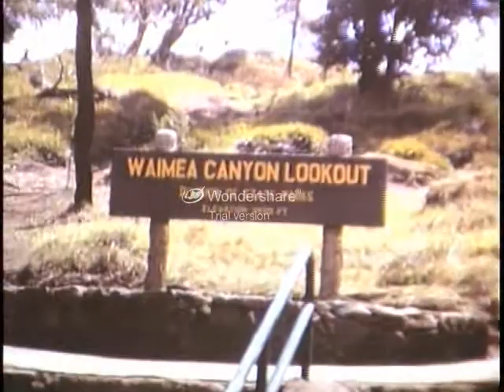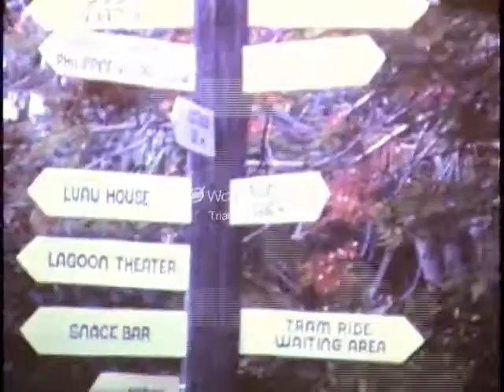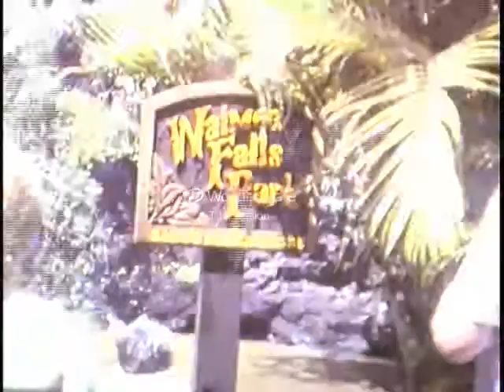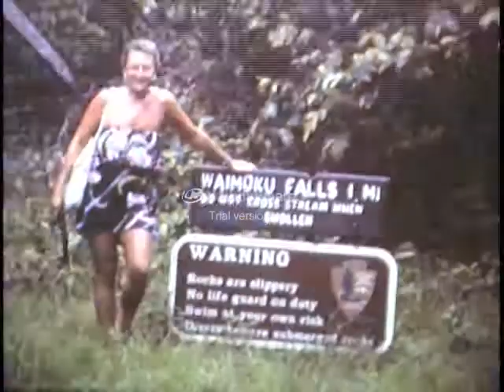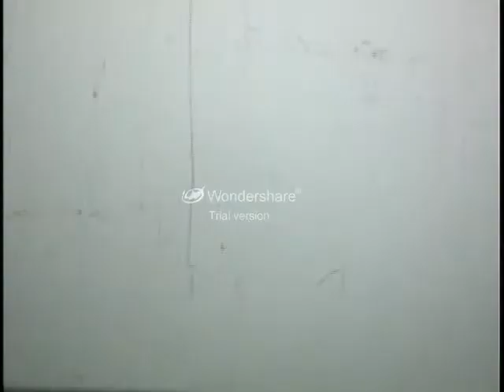PRJ 20110628 Title 01 01